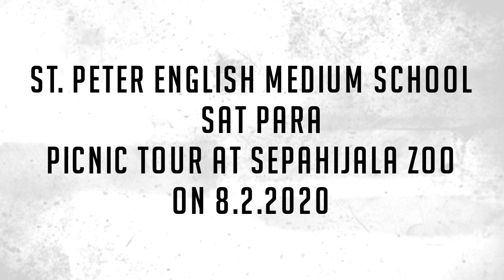School Picnic Tour at Sepahijala Zoo (8/2/2020)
Hello frieds